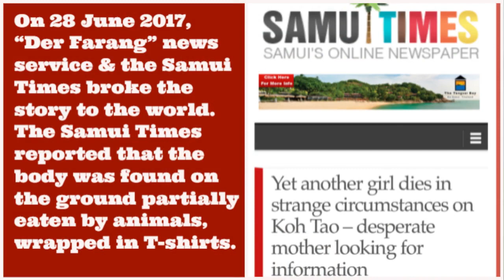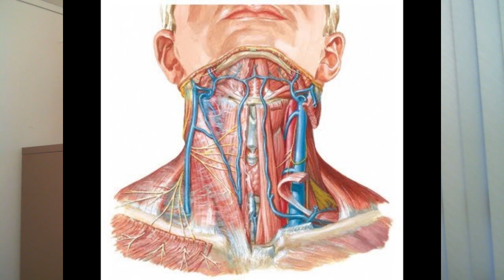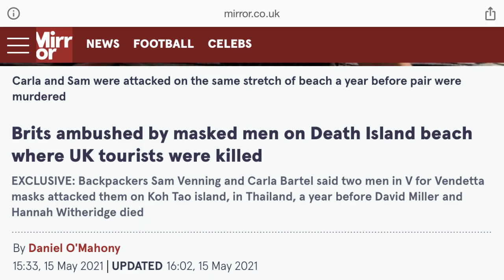Koh Tao "The Curse of the Turtle: The True Story of Thailand's 'Backpacker Murders' " Ian's thoughts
I have committed some of my random thoughts in this video about the new book:
THE CURSE OF THE TURTLE: The True Story of Thailand's "Backpacker Murders" by Suzanne Buchanan (founder and former editor and owner of the SAMUI TIMES news service).

I could have mentioned more, such as the description of the miserable conditions that two Burmese scapegoats have been forced to endure but I am sure that many others will write about that aspect of the book in coming months.

The comments in this video reflect some of my random thoughts and there is no paid advertising or financial arrangement between myself and the publisher or between myself and the author.  I see the video as a consisting of a collection of my random thoughts rather than as a book review. (:

I have known the author since January 2016.

The new book by Suzanne Buchanan is published by Wild Blue Press and available to preorder for 15 February 2022 on Amazon.

There is also a 3 part documentary series on the way from Blast! Films to be screened on SKY CRIME from 6 March 2022.  The name of that series is DEATH ON THE BEACH.  It is largely based upon the book and research conducted by Suzanne Buchanan.

YouTube video creator: Ian Yarwood